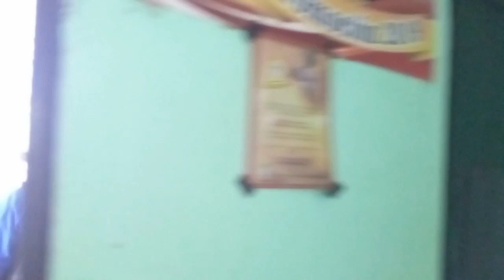BAILOMGO EN COJUTEPEQUE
ASI LA PASAMOS EN CUSCATLAN COJUTEPEQUE EN UN CONFIRMACION.y PARO TODO EL TRAFICO